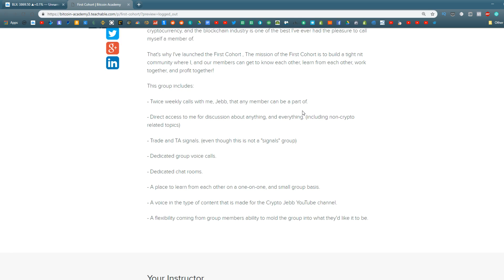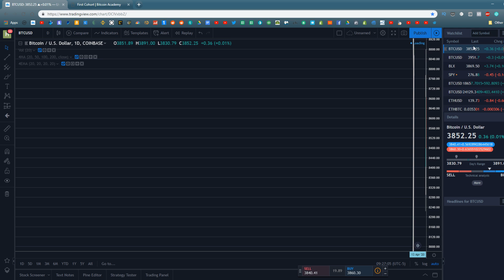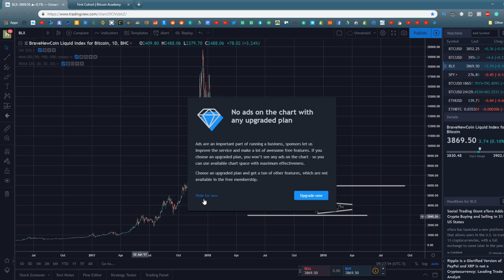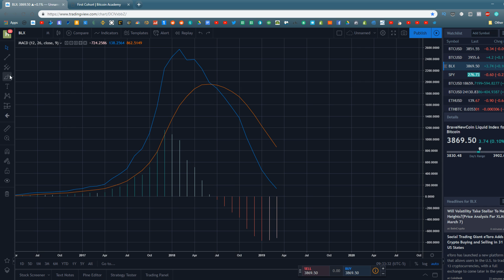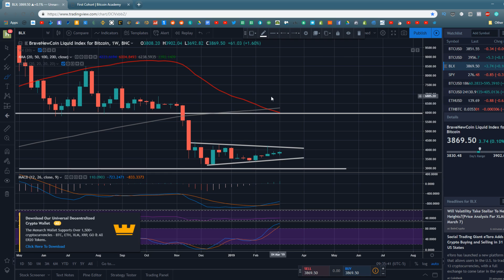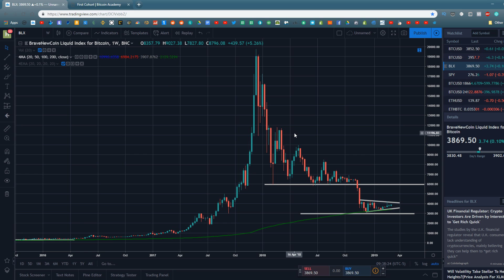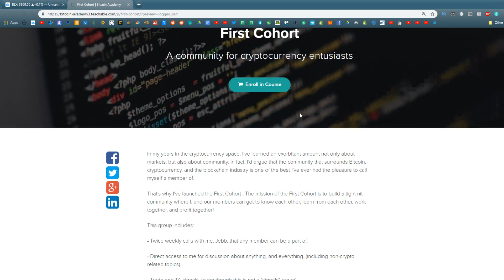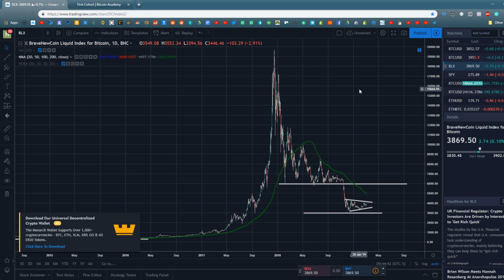Bitcoin Bull Run: Here's Why It Will Start In The Next 12 Months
In this video I lay out the case for a Bitcoin bull run starting in the next twelve months. We go over dozens of Bitcoin technical indicators and Bitcoin technical analysis that backs up this Bitcoin bull market scenario. We cover Bitcoin moving averages, oscillators, Bitcoin market structure, and far more to make a Bitcoin prediction for 2019 and 2020

Spare Change?

BTC
127eLjKTBKU9HTFhYowCDC4D3JBxonVk15

ETH
0x5115ACa82edf204760fE3B351c08a48d6004D89B

LTC
LSKXx3fQRK5LMowGznVvo6A9NtmtaQaoqP